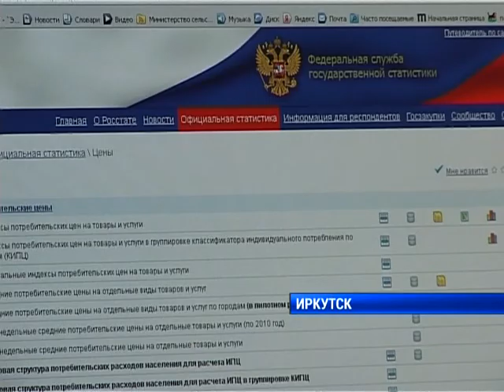Из Иркутска в Москву за 50 тысяч рублей